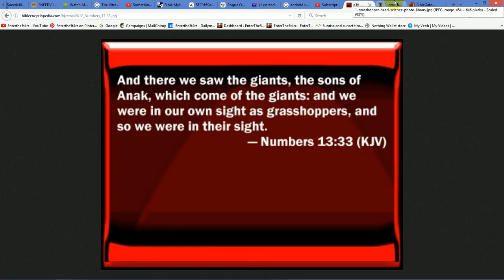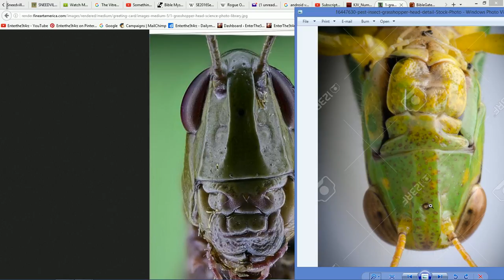GRASSHOPPER SOLVED! PINEAL Milk-Honey, Serotonin-Melatonin "like grasshoppers in our own sight"